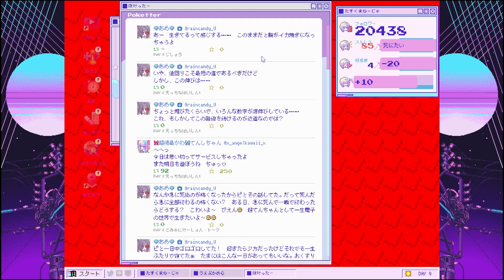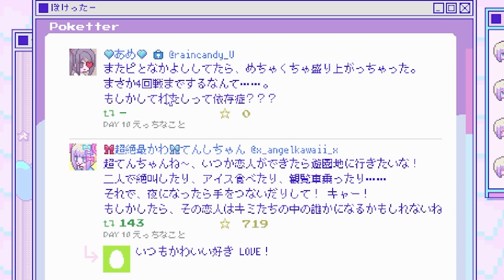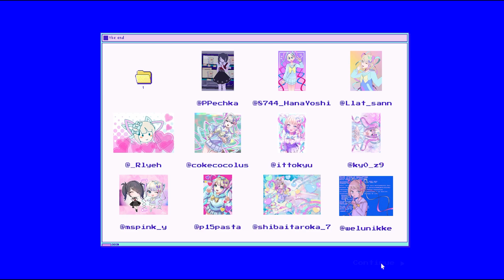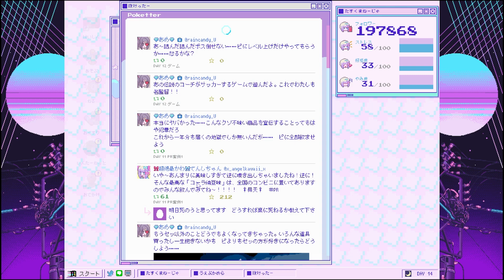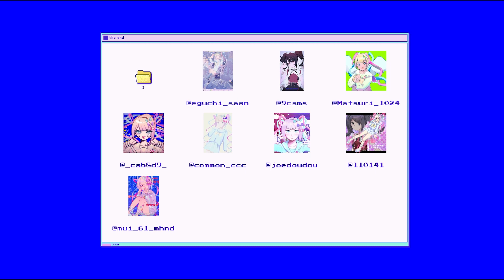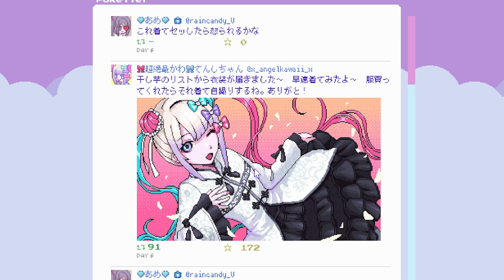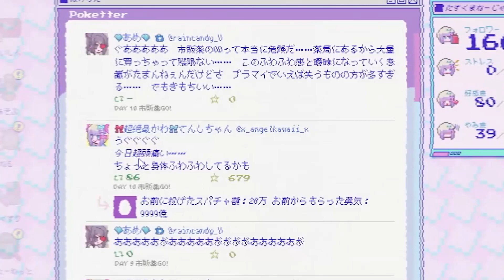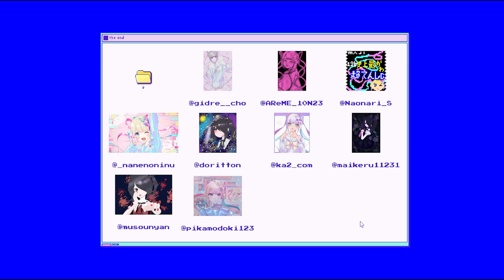メンヘラすぎる配信少女が闇堕ちしました｜NEEDY GIRL OVERDOSE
【Part2：エンド21/6回収】このゲームマジでヤバい。『NEEDY GIRL OVERDOSE』実況